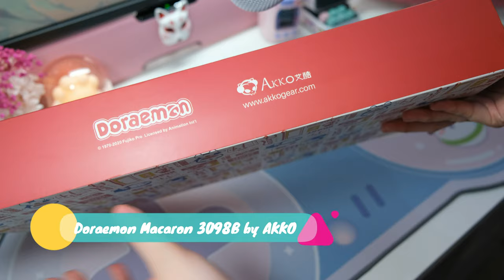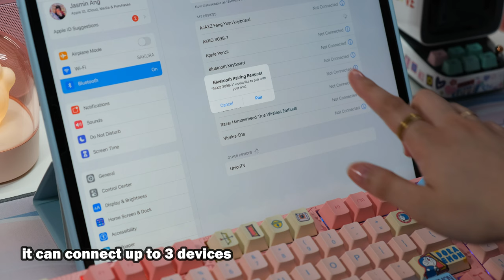Cute and nostalgic mechanical keyboard! AKKO Doraemon Macaron 3098B from Akko | Elyxirine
Doraemon Macaron 3098B is one of Akko's prettiest keyboards. It's so colorful and vibrant!

0:00 intro
0:35 doraemon macaron
1:00 inclusions
1:17 switch buttons (mac, usb, windows)
1:37 novelty keys
2:10 wireless mode
2:39 playing Genshin Impact (wireless mode)
2:55 playing Valorant (wireless mode)
3:10 connecting to iPad Pro (bluetooth)
3:36 backlight settings
3:59 appreciate the keeb ^^
4:18 outro

Gear:
• Camera: Fujifilm X-T4 Mirrorless
• Lens: XF 18-55mm f/2.8-4 R LM OIS Lens
• Tripod: Andoer Professional
• Mic: Blue Yeti White